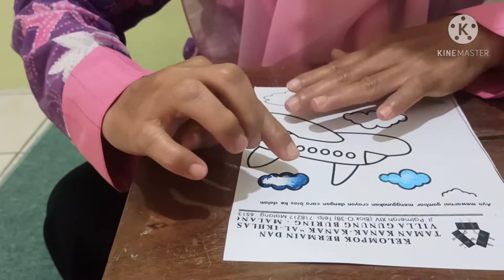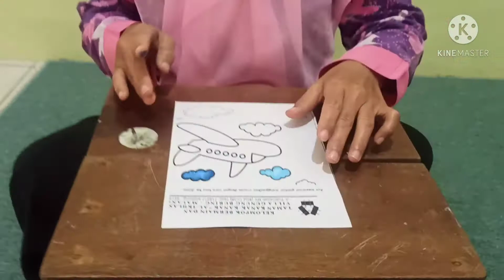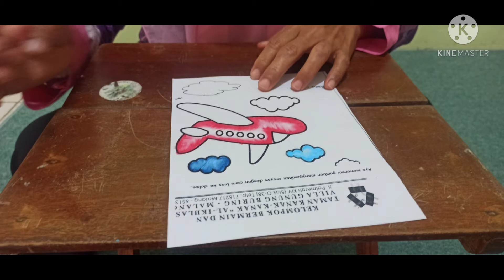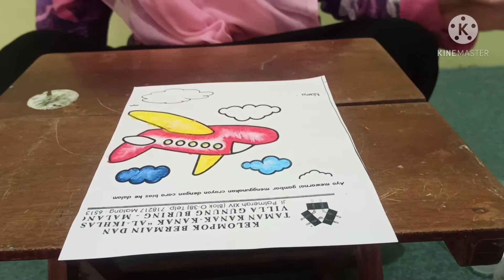Tutorial Cara Mewarnai Bias Ke Dalam TK AL-IKHLAS